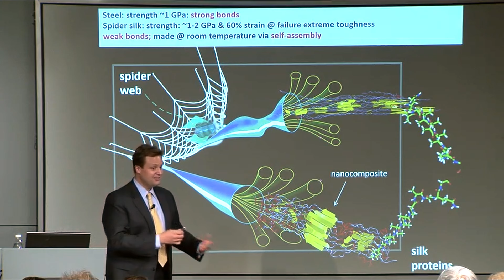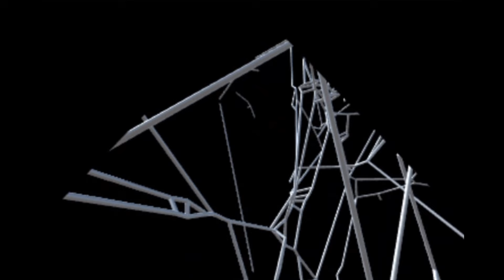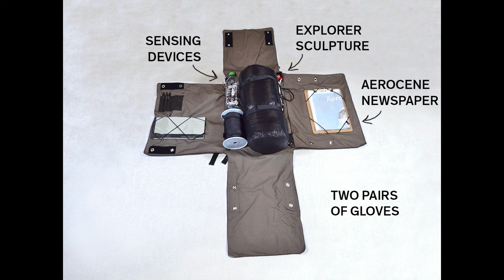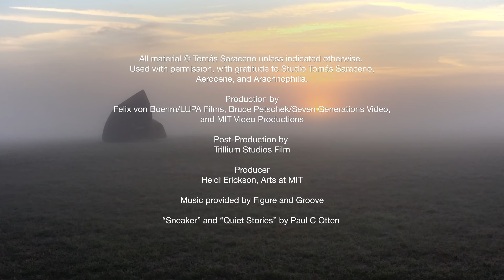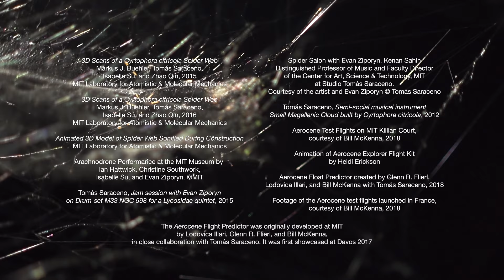Tomás Saraceno at MIT: A Web of Collaboration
Tomás Saraceno, the Inaugural Visiting Artist at the MIT Center for Art, Science & Technology, reflects on his time at MIT.

A long-standing collaboration with MIT Laboratory for Atomistic and Molecular Mechanics (LAMM) led by Jerry McAfee (1940) Professor in Engineering Markus Buehler, and the MIT Center for Art, Science & Technology (CAST) led by Faculty Director and Kenan Sahin (1963) Distinguished Professor of Music Evan Ziporyn, expanded upon the material engineering generated by Saraceno and Arachnophilia's Spider Web Scan apparatus and method, using the technique to generate novel data about material properties of spiderwebs for possible application across art, architecture, engineering, and science. This research uses spiderwebs to reflect on the role of biomimicry (the creative application of natural systems and processes towards solutions for anthropogenic environments) and biomateriomics (the holistic study of biological material systems). Saraceno and Buehler presented their collaboration in several formats, including public symposia at MIT and scientific publications including PNAS and Computer Music Journal.

The Spider's Canvas, an immersive concert that premiered at Saraceno’s ON AIR at Palais de Tokyo in 2018, used a 3D model of a scanned, quasi-social Cyrtophora citricola web to generate a 3D digital spiderweb musical instrument. The instrument generates a navigable soundscape by using data sonification to transform the web’s spatial topology into audio signals, and data visualization to create an immersive encounter, forming the basis of a musical score realized by Ziporyn with researcher Isabelle Su and musician Christine Southworth. This concert led to the collaborative work Arachnodrone, an immersive installation and performance environment presenting Saraceno’s 3D model sonified by Ziporyn, Southworth, and Su. Arachnodrone was exhibited at the MIT Museum in 2023–24.

In 2015, meteorologist Lodovica Illari, oceanographer Glenn Flierl, and researcher Bill McKenna collaborated with Saraceno on the Aerocene Float Predictor, a global forecasting system utilizing real-time meteorological data to predict flight paths of aerosolar sculptures as they drift with the winds, allowing for virtual journeys around the globe without CO2 emissions, lifted only by the sun, carried only by the wind.